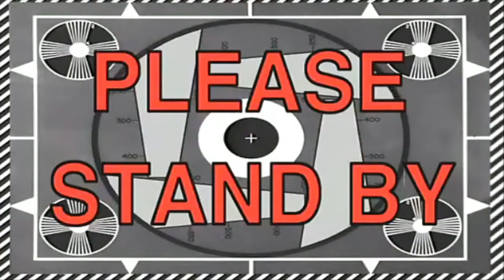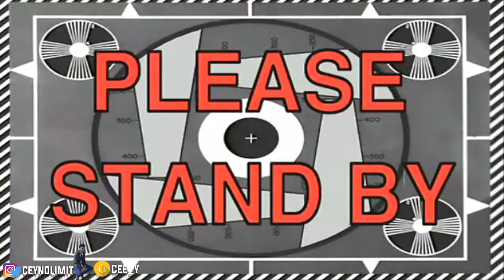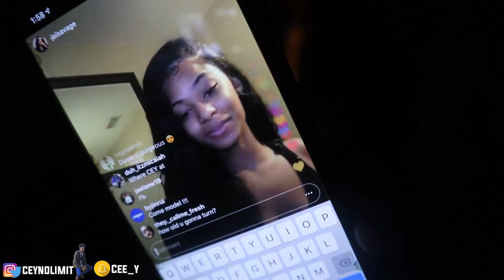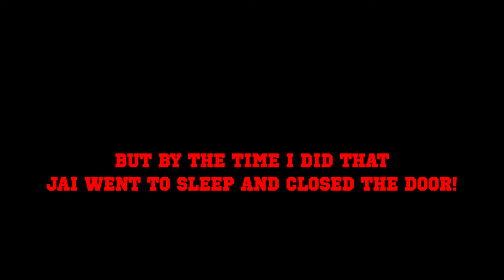Spent 24 Hours In My GIRLFRIENDS House & She Had No Idea...